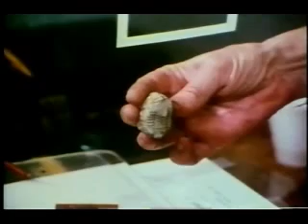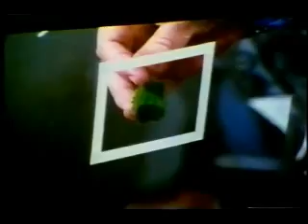Kirlian Video of aura's. Viewing Energy Fields Around Humans, Life, + more.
This is a clip taken from "The Outer Space Connection (1975)". Dr. Thelma Moss at UCLA shows video's of energy fields around life + more. I plan to conduct similar experiments myself when I build my own Kirlian camera. I'll post my results :-)